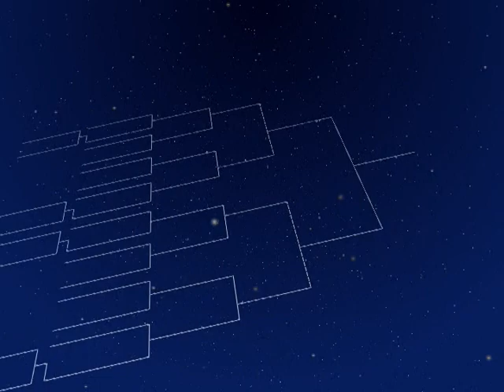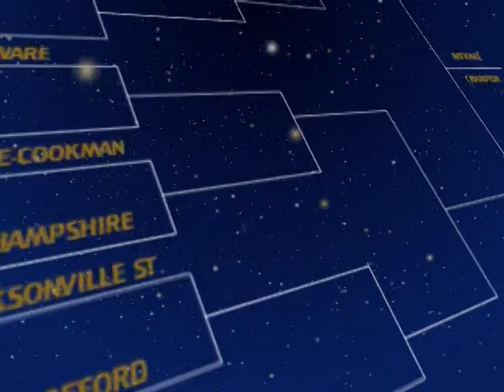2010 Georgia Southern Highlight for South Carolina State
Official Gameday Motivational Highlight for Georgia Southern's matchup with South Carolina State.